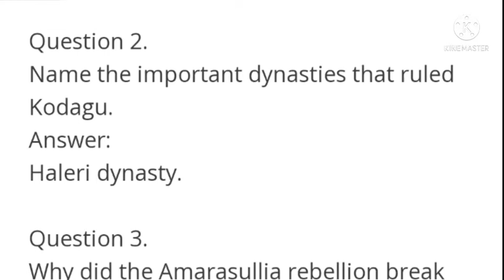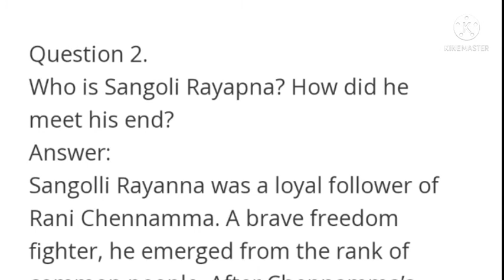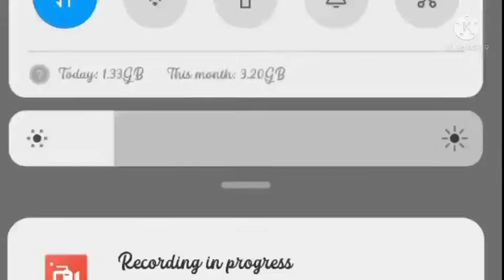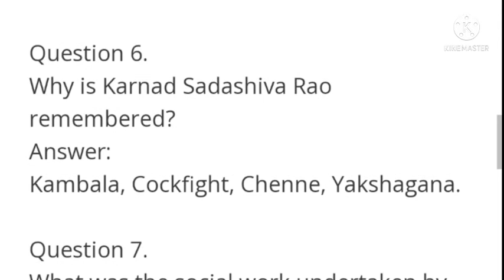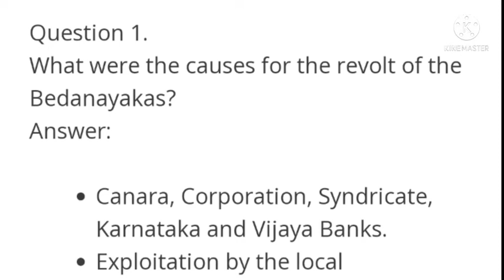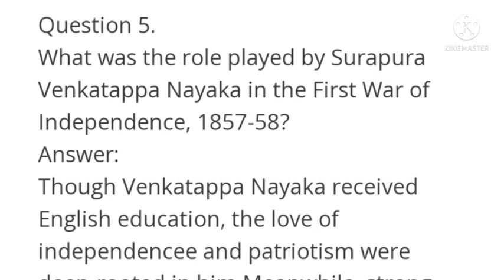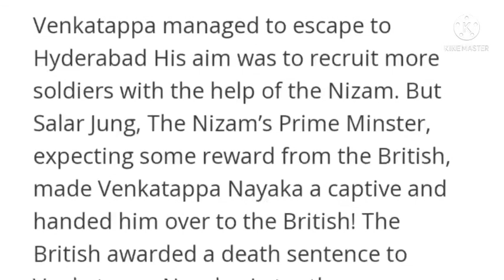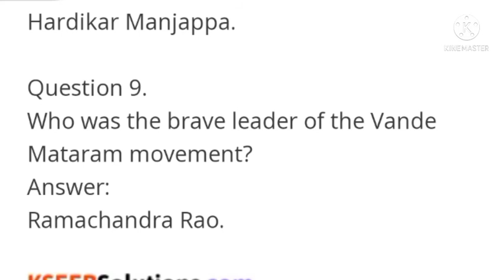Kodagu, Kittur, Tulunadu and Hyderabad karnataka Class 6 Social notes question and answers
For more lessons check the playlist of my channel